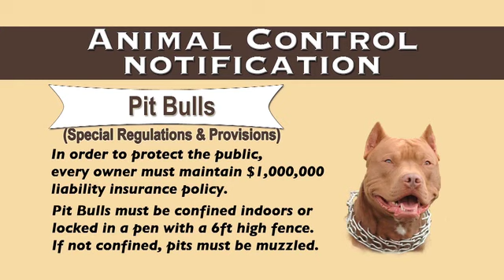Mexican Consulate visits East Chicago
Mayor Anthony Copeland